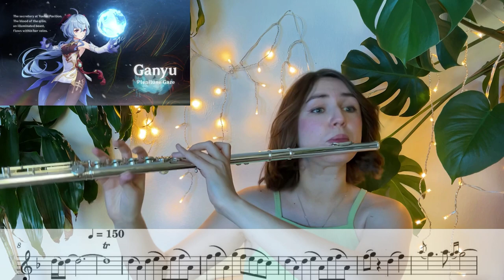Ganyu Theme - Genshin Impact | Flute Cover [SHEET MUSIC]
[ Genshin Impact ] Character Demo - "Ganyu: Radiant Dreams"